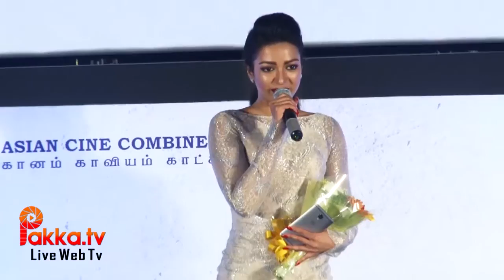Catherine Tresa Actress Speech at Maaveeran Kittu Audio Launch- Pakkatv